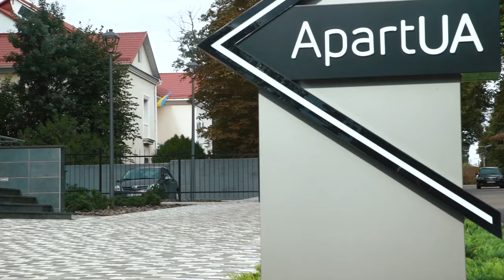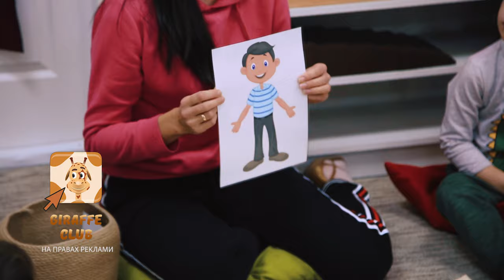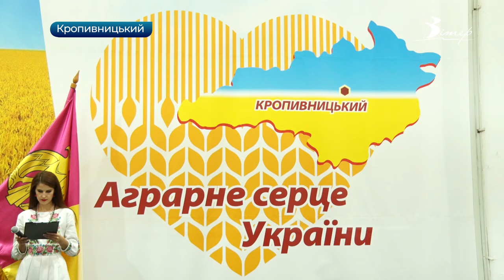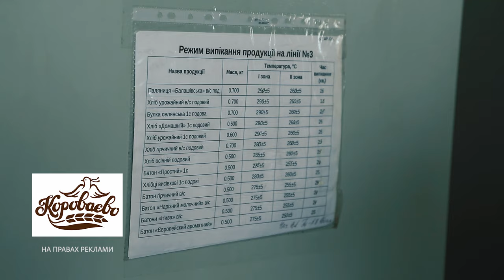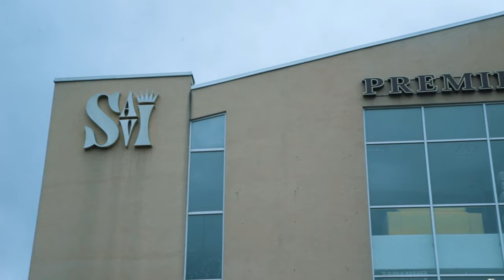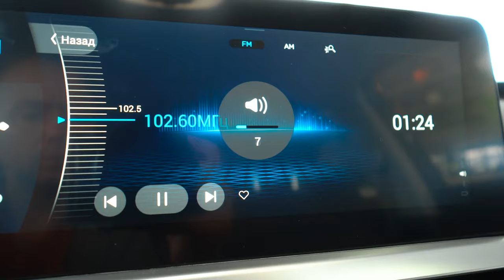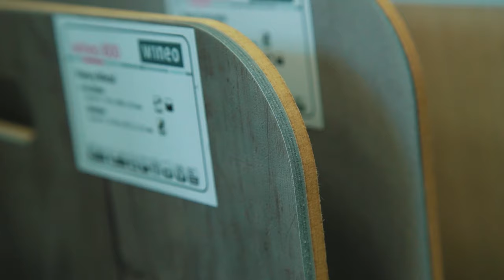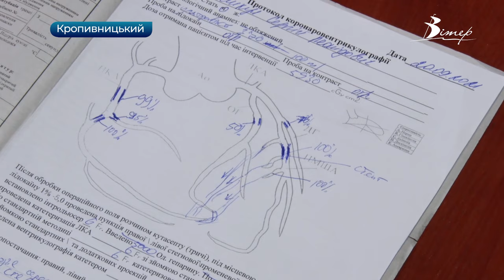поБУДка Show (випуск 01) | Розважальне шоу на телеканалі Вітер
Ведучі — Катерина Лунгул та Юрій Тушевський.

У першому випуску ведучі та гості говоритимуть про День учителя й осінню хандру.

Родзинкою розважального шоу будуть різноманітні корисні поради для телеглядачів. Також у кожному випуску говоритимуть про головні новини тижня.

Дивіться щосуботи о 8:00 шоу вихідного дня «Побудка» на телеканалі Вiтер